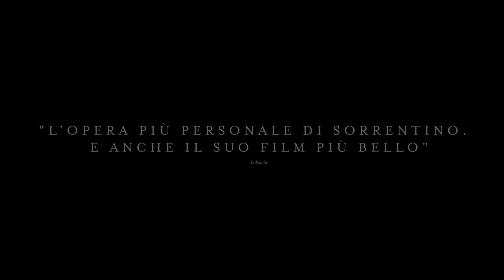È stata la mano di Dio (Trailer Ufficiale HD)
Un 'Amarcord' che diverte, omaggia i Maestri e ricostruisce con il consueto stile la genesi artistica ed emotiva di Sorrentino.

“Alla fine torni sempre a te e a questa città”, dice il regista Antonio Capuano a Fabio, alter ego cinematografico di Paolo Sorrentino, che con È stata la mano di Dio ripercorre la propria storia famigliare e fornisce il racconto della formazione che l’ha portato a trasferirsi a Roma per diventare regista. Ma Napoli se l’è portata dentro, e solo oggi affronta di petto il suo rapporto con la città, nonché la tragedia della perdita dei genitori ad un’età ancora incerta. Sorrentino torna a bagnare i panni in quel mare che "non bagna Napoli" per ripescarvi le origini della sua vocazione e rendere omaggio a chi, prima ancora dei Maestri, ha arricchito il suo mondo interiore. Si ride, tanto, in questa storia di discendenti del Regno di Napoli, insieme a questa galleria di personaggi a volte grotteschi ma mai meno che umani. E Maradona è il nume tutelare ricorrente che manda segni da lontano, che fa ballare sui balconi un’intera città, che salva la vita e l’onore, che riesce a non essere mai deludente, almeno in quegli anni lontani.

Regia di Paolo Sorrentino. Un film con Filippo Scotti, Biagio Manna, Renato Carpentieri, Luisa Ranieri, Teresa Saponangelo, Toni Servillo. Genere Drammatico - Italia, 2021, durata 130 minuti. Uscita cinema mercoledì 24 novembre 2021